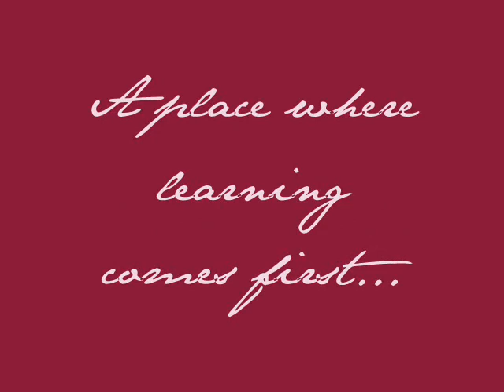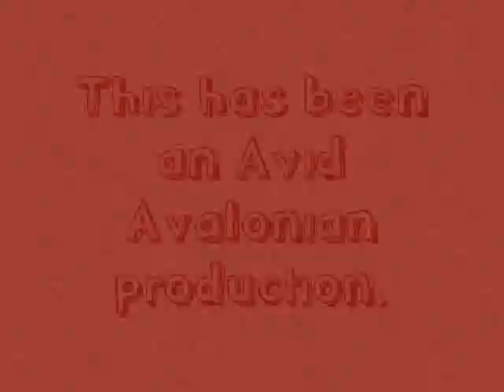Avalon: The Documentary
After a grueling 24 hour wait, "Avalon: The Documentary" is here. With non-action-packed sequences and more interviews than you can probably handle, Avalon: The Documentary is "swell as a bell."